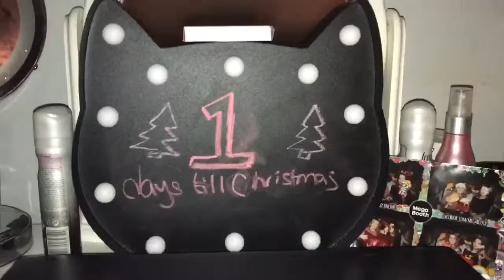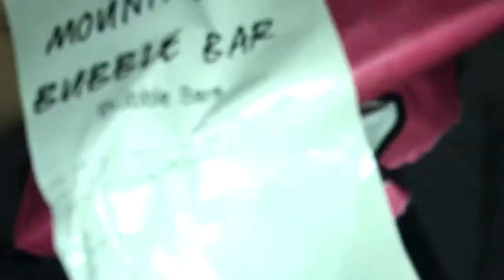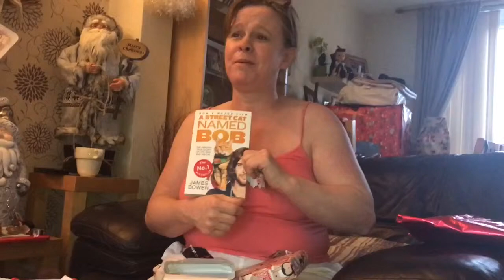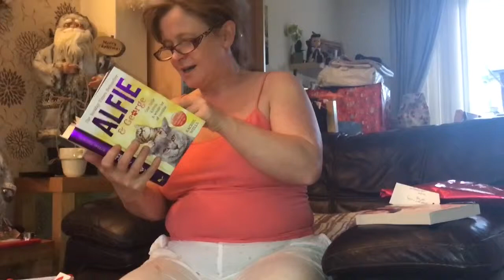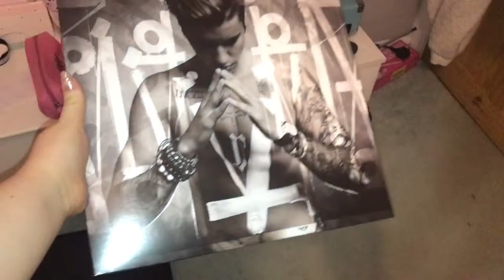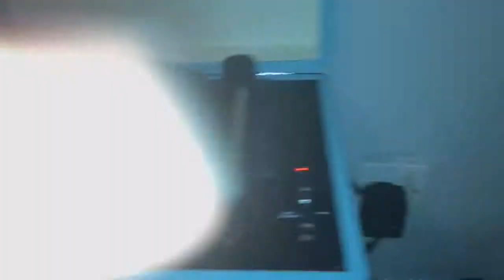CHRISTMAS EVE AND CHRISTMAS DAY!!